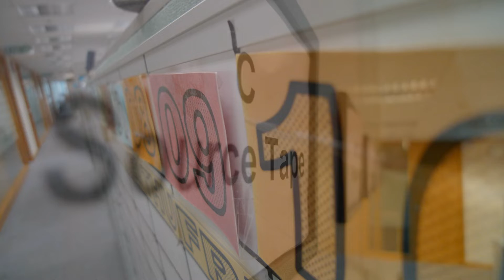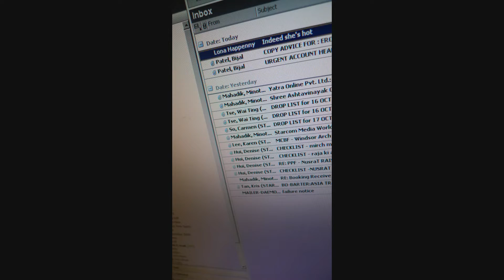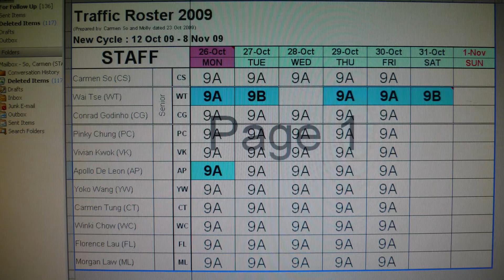Traffic 30 Oct 2009